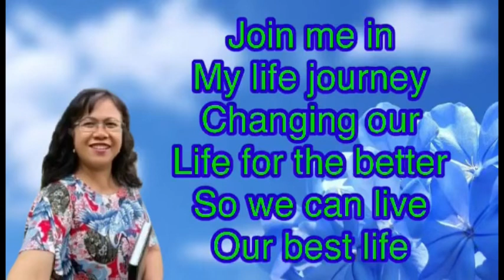Whatever your hand finds to do, do it with all your heart!